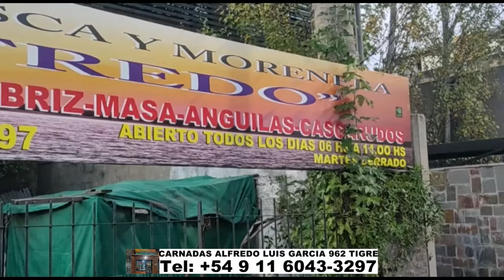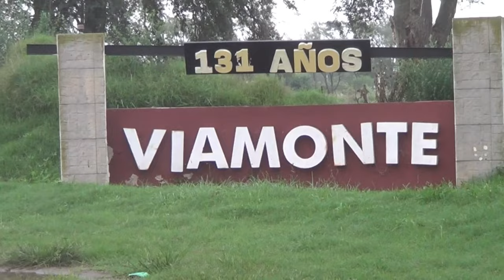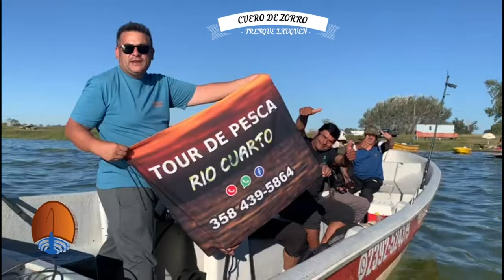DELPESCADORTV543. MATUNGOS EN MADARIAGA Y EN CUERO DE ZORRO